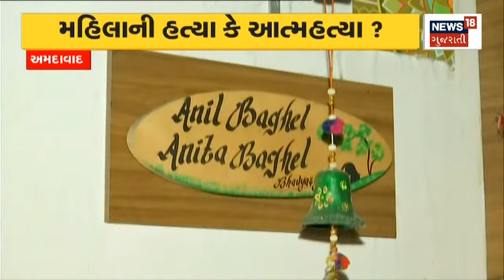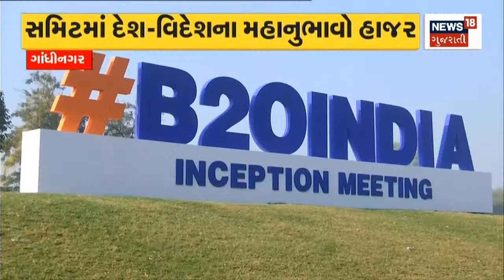Ahmedabad News |બિલ્ડિંગમાં આગ લાગતા મહિલાનું થયુ મોત | fire incident | Gujarat News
A fire in a high-rise building in Ahmedabad, a couple burned, wife died? Investigation into death started

અમદાવાદમાં આવેલા હાઈરાઈઝ બિલ્ડિંગમાંઆગ, દંપતી દાઝયા, પત્નીનું મોત? મોત અંગે તપાસ શરુn18oc_Ahmedabad